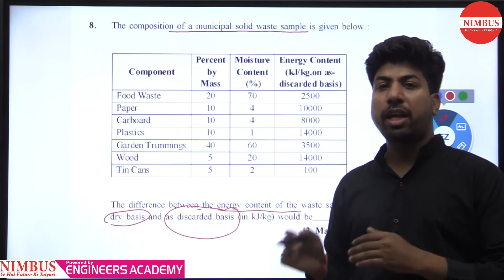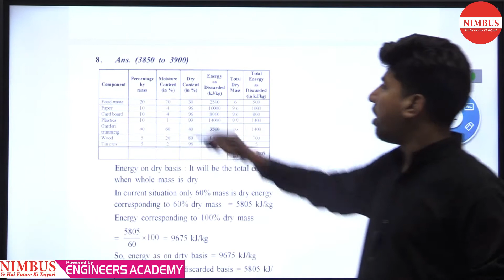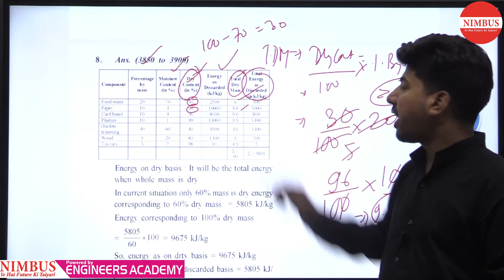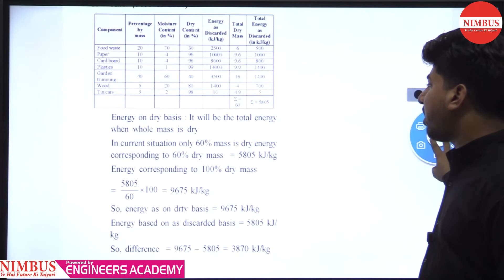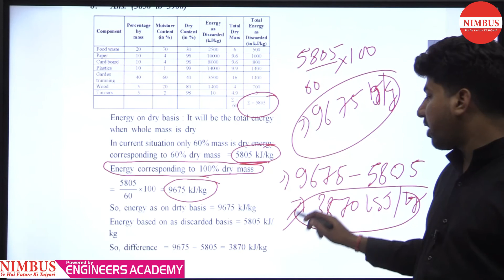Previous Year GATE Questions | Civil Engineering | Environmental Engineering | Qns- 8 | Ch-16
In this video, Mr. Dilip has Solved Previous year GATE Question of Environmental Engineering ( Solid Waste Management ).